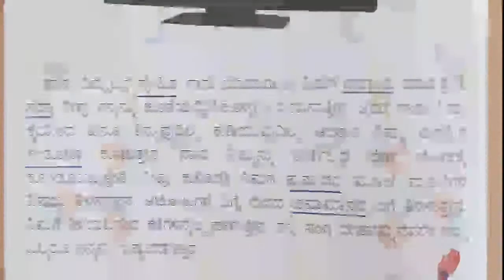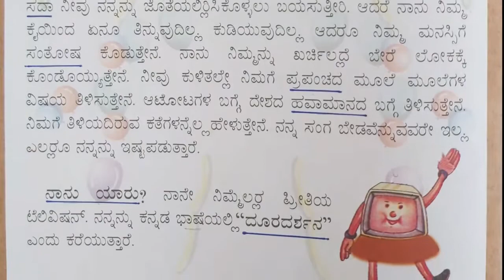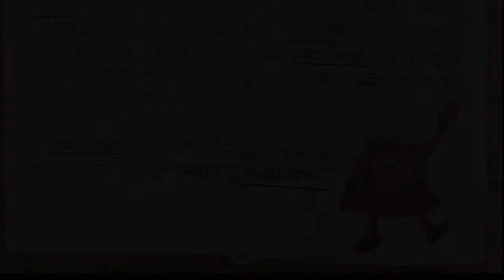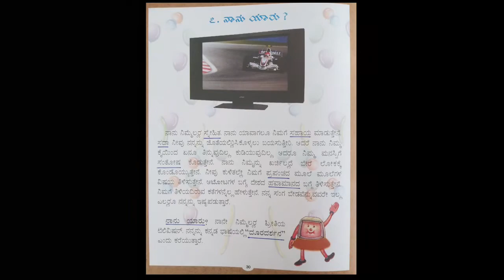Lesson 7 - ನಾನು ಯಾರು? | Kannada for Class II | Al Ibaadah Indian School | AIIS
Lesson 7 - ನಾನು ಯಾರು? | Kannada for Class II